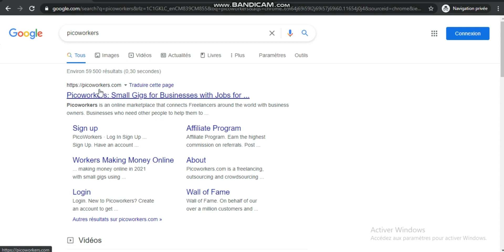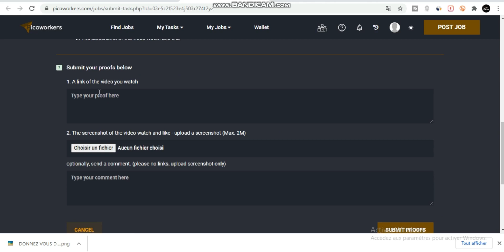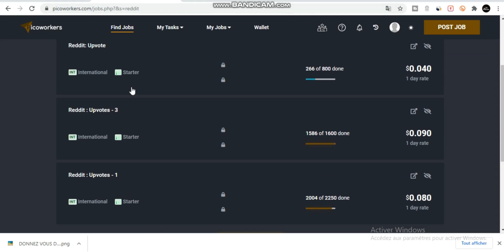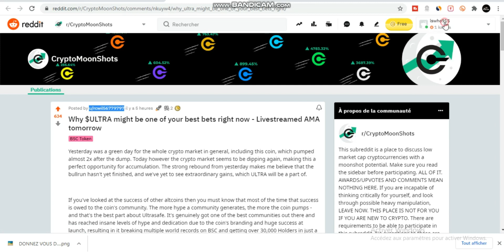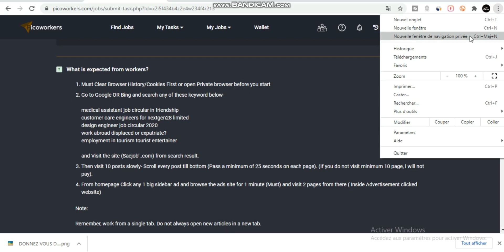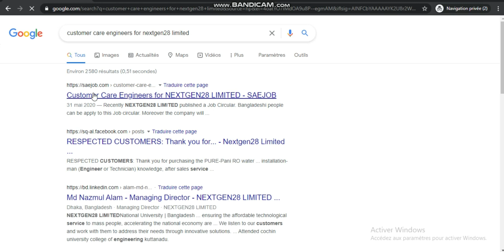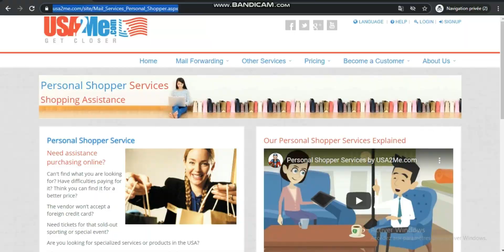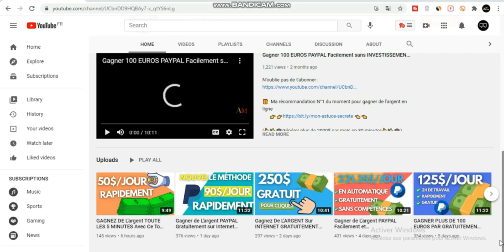NOUVELLE Stratégie Méconnu pour Gagner de L'argent Sur Internet Gratuitement. | Astuces monnaie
🎁  Ma récommandation N°1 du moment pour gagner de l'argent en ligne
(👆✨🎓Générer plus de 3000$ par mois en 30 minutes👆✨🎓)

🎁 Vivez de votre compte Instagram: Gagnez plus de 2500€ par mois en publiant de simple photos.

LANCEZ-VOUS ! 🚀💪